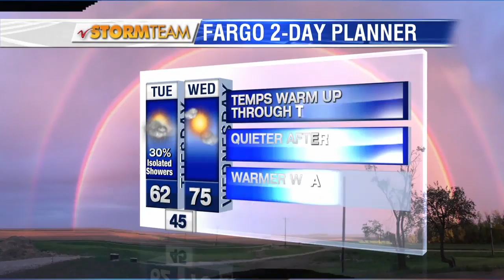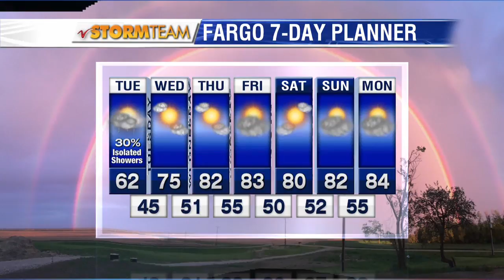Weather Valley Today Morning Forecast May 30